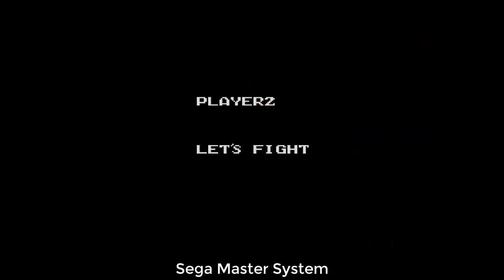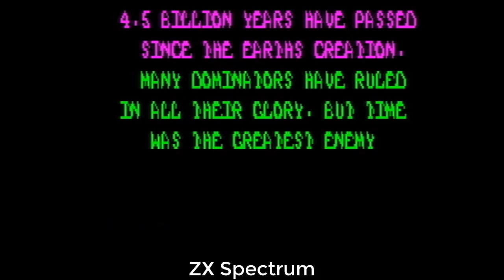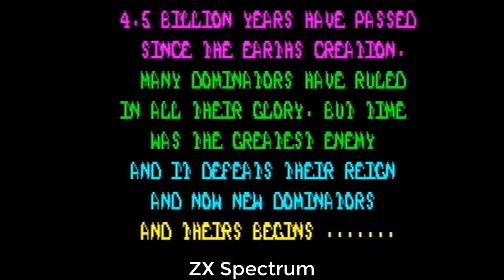Arcade Perfect? - My Arse!! - Rygar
I compare home versions of the arcade game "Rygar" released by Tecmo.